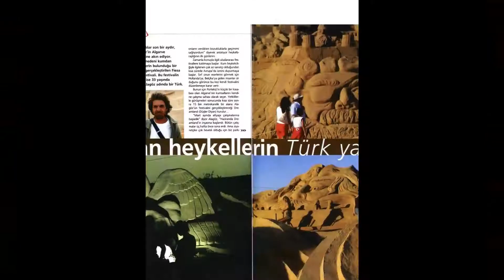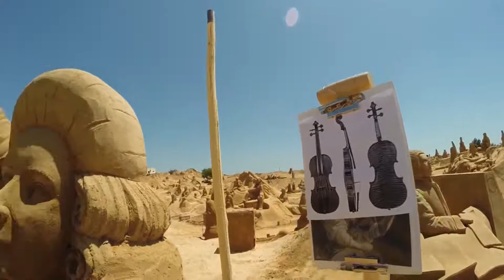Sand City / Past Editions Music by jaaz upp - Rain Forest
Images from Sand City Algarve, documental mix of videos from past editions.
FIESA, International Sand Sculpture Festival.
Photo and video Credits Alper, Cagdas, Cristina.